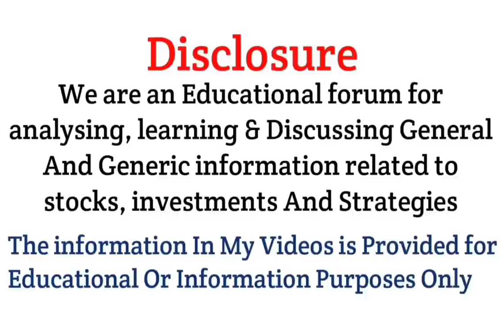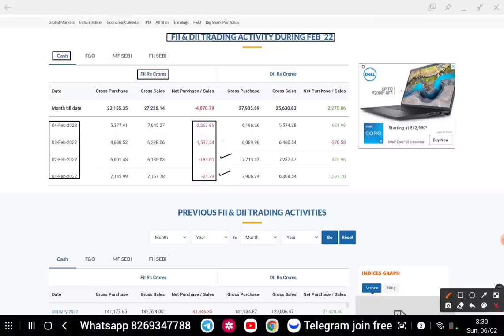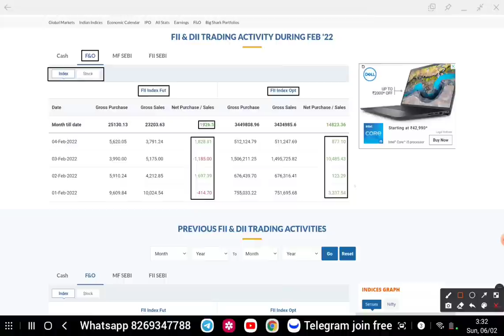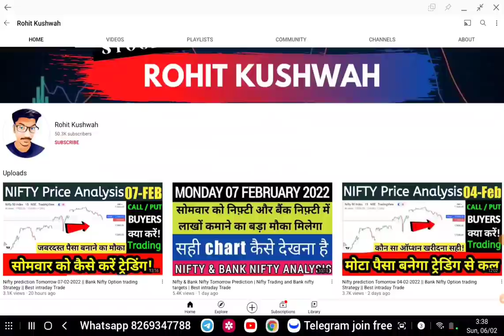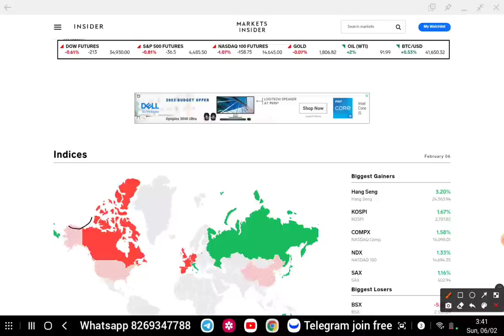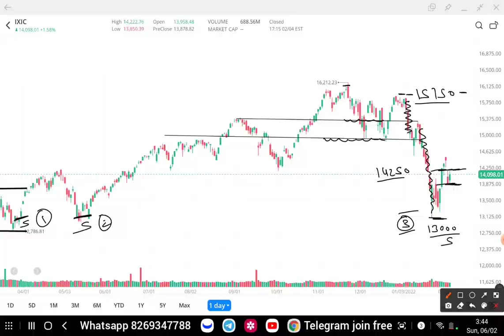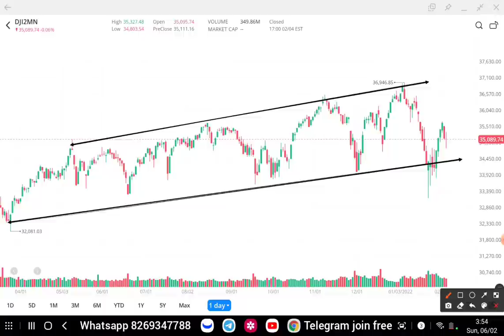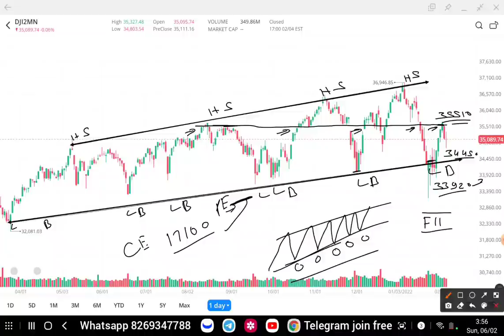Stock Market Latest News | 07 February Nifty Banknifty Analysis Tomorrow | Global Market Update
Bank Nifty Tomorrow & Nifty Tomorrow Prediction  & Analysis | NIFTY & BANK NIFTY | Bank NIFTY Tomorrow for Options Trading

Topics covered:
bank nifty options for tomorrow,
nifty tomorrow,
nifty prediction,
banknifty analysis,
nifty tomorrow
nifty prediction
bank nifty
nifty 50
tomorrow nifty 50 prediction
nifty
baba nifty
banknifty
nifty monday
nifty target
options trading for beginners
today nifty
todays banknifty prediction
tomorrow
banknifty analysis
banknifty option for tomorrow
freak trade
jarvo 69
market analysis
market for tomorrow
nifty bank
nifty bank nifty analysis for tomorrow
nifty challenge
options trading
options trading today
polygon crypto
push coin price prediction
rediff

1. instagram
2. facebook
3. Telegram
4. Twitter